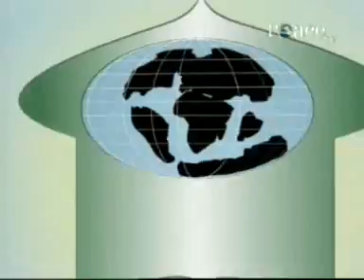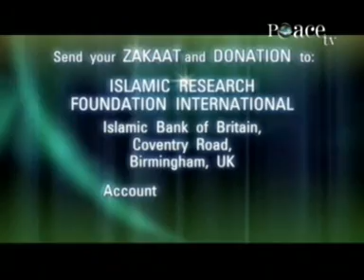Whiz Kidz IIS Annual Day 2006 Part 08